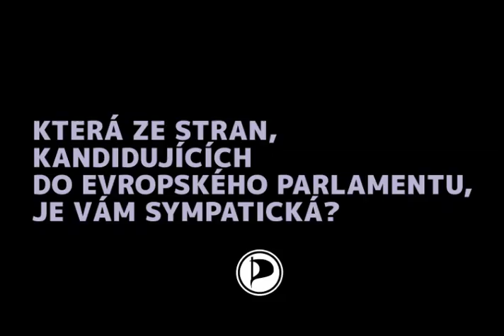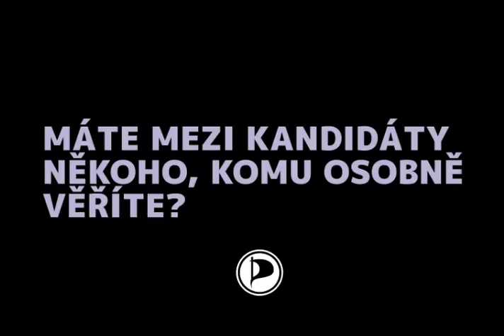filip remunda pirati tozicka v1 2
Filip Remunda pro Piráty